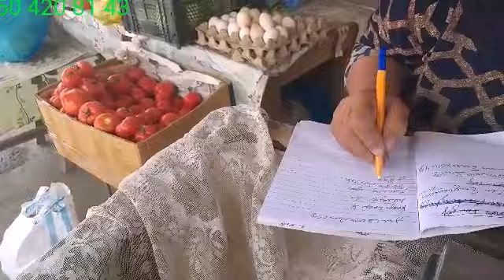1106 AXIRKİ RƏSMİYƏ ANANIN TƏZƏ EVİNDƏ PÜR RƏGLİ CAY İCDİK BUNUN ÖZ LƏZƏTİ VAR 👍👍🇦🇿🇦🇿👍👍👍